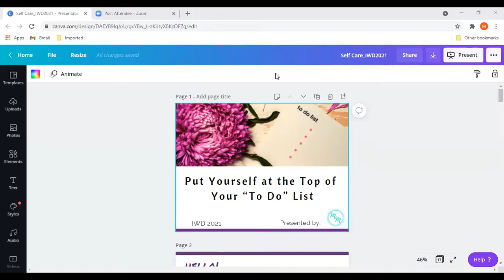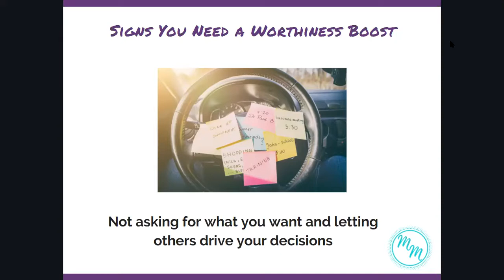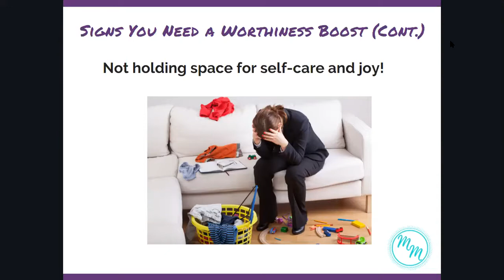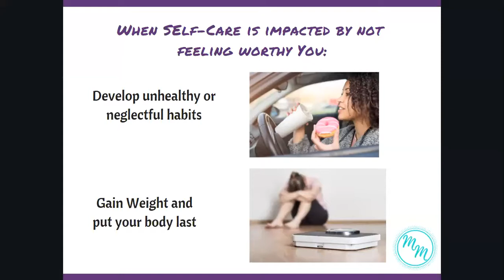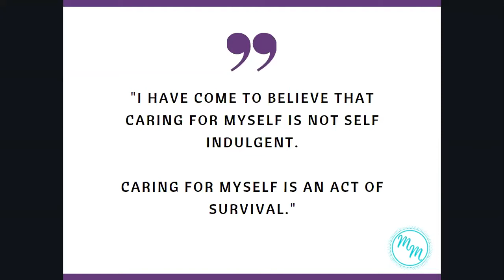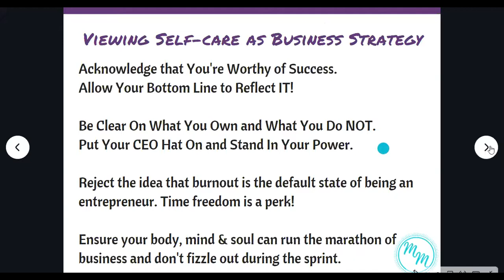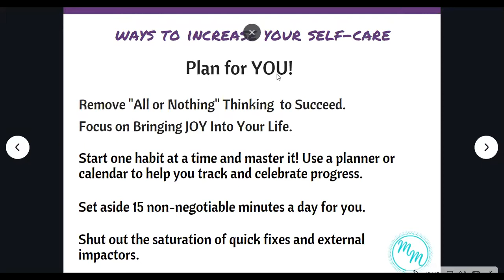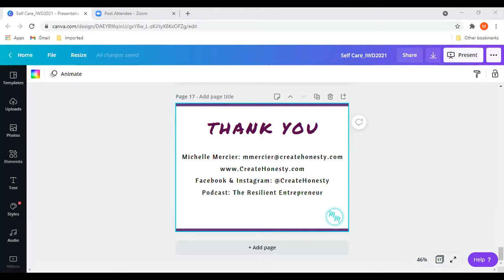(W)omen (E)ntrepreneurs Love Natick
Features Michelle Mercier from the popular podcast “The Resilient Entrepreneur” & other local women business owners. Michelle will be speaking about

Putting Yourself at the Top of the “To Do” List
Women are the caretakers, the schedule makers, and a lot of times  – the glue that holds everyone together.
Those responsibilities usually come with a “To Do” list that is a mile long especially if you’re running a business!
What happens when YOU are no longer on that list? This session will inspire and empower you to:

Recognize when you need a “worthiness boost”
Understand the connection between worthiness and running a successful business. Create a self-care routine that recharges you AND fits in your life!